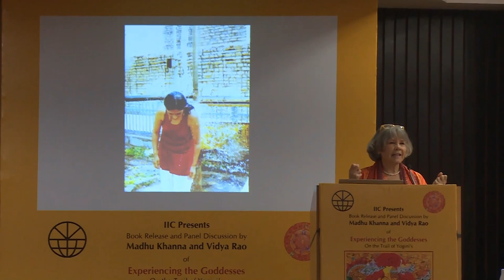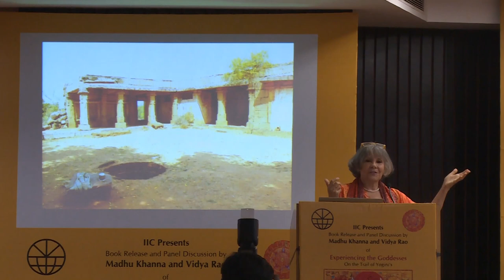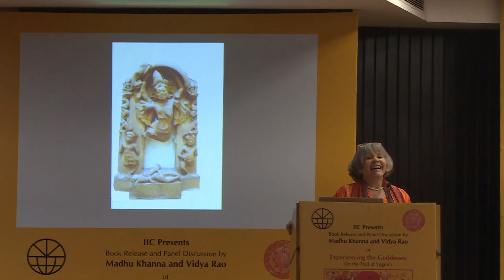Experiencing the Goddess, Presentation at IIC, Delhi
Presentation of the Book: Experiencing the Goddess, On the Trail of the Yoginis (India International Centre, New Delhi) by the authors:
Janet Chawla, Nilima Chitgopekar, Anamika Roy, Seema Kohli, Stella Dupuis